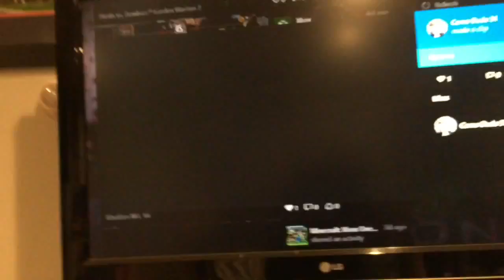MOST UNEXPECTED TD EVER!?!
Hey guys Willy here, this is something crazy that I did. But anyway, enjoy